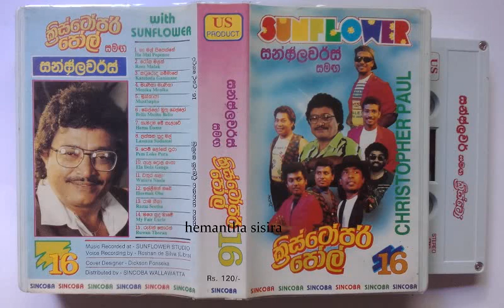Ruwan thoran Cristoper Paul